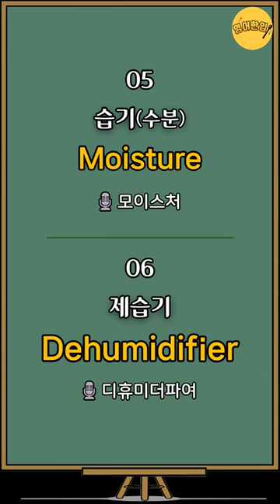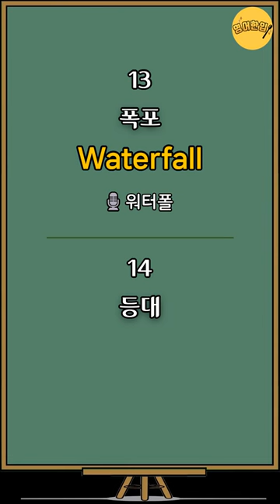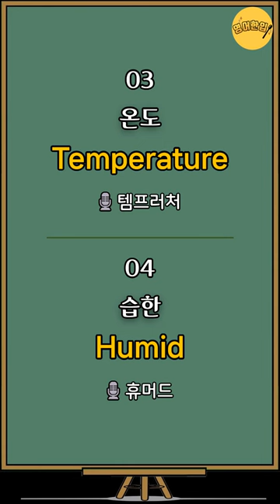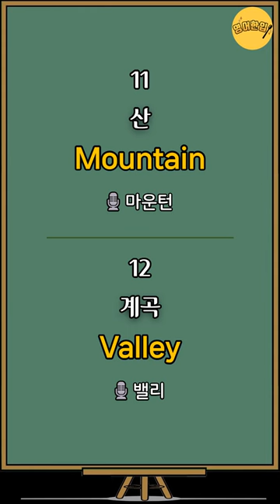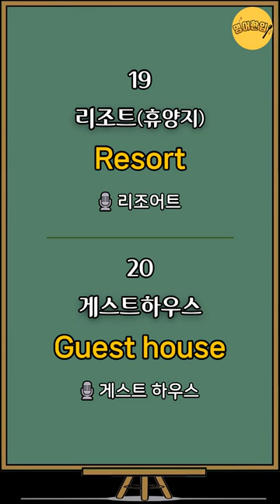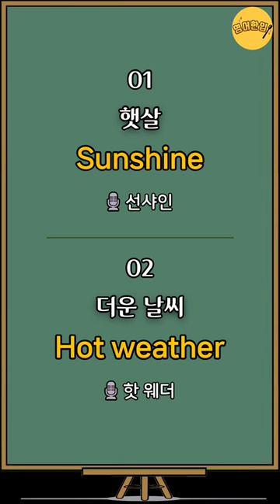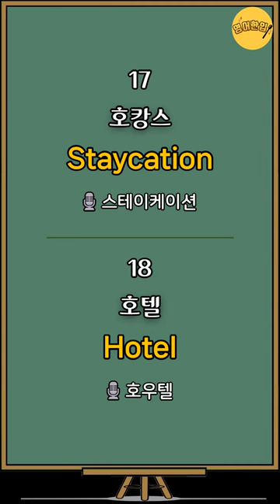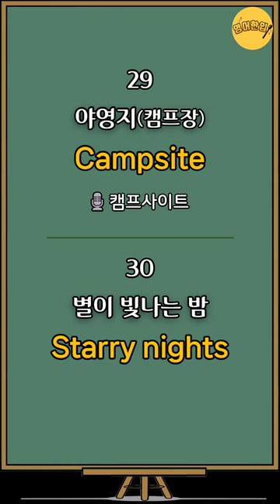[기초영어단어 #5] 여름영어단어｜생활영어단어｜영어공부｜영어단어｜영어듣기｜쉬운영어｜기초영어 단어장｜그냥 듣기만 하세요!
🔂 00:00 영상 처음으로 가기

💿 이번 영상은 여름관련 영어단어 30개를 준비했습니다.